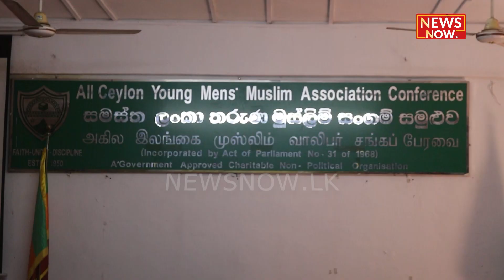තිහාරිය තන්වීර් ඇකඩමිය පැවැත්වූ මත්ද්‍රව්‍ය නිවාරණ වැඩසටහන...